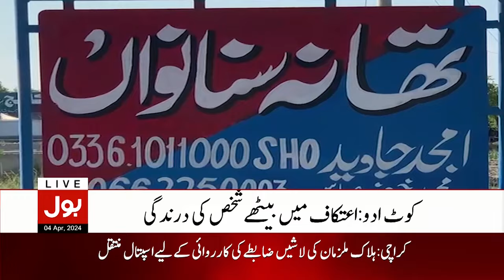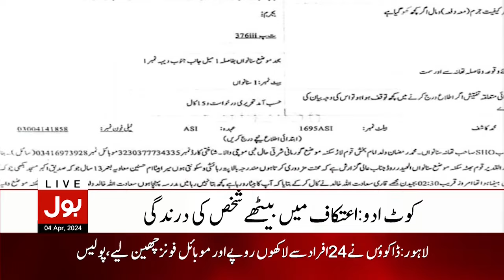Accused Arrest Abusing Child Sitting In Itikaaf In Muzaffargarh | Ramzan 2024 | Breaking News